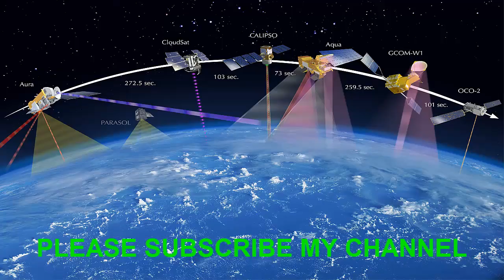দেখুন 'দক্ষিণ এশিয়া স্যাটেলাইটের' গুরুত্বপূর্ণ ৭টি তথ্য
বহুল আলোচিত যোগাযোগ উপগ্রহ 'দক্ষিণ এশিয়া স্যাটেলাইট- জিএসএটি-৯' এর সফল উৎক্ষেপণ সম্পন্ন করেছে ভারত। শুক্রবার বিকাল ৪টা ৫৭ মিনিটে দেশটির অন্ধ্রপ্রদেশের শ্রীহরিকোটা থেকে এই স্যাটেলাইট উৎক্ষেপণ করা হয়।
এই স্যাটেলাইট সম্পর্কে গুরুত্বপূর্ণ কিছু তথ্য:
১. এই যোগাযোগ স্যাটেলাইটের ওজন ২,২৩০ কেজি যা চারটি বড়সড় হাতির চেয়েও বেশি ভারী। এর নির্মাণ খরচ পড়েছে ৪৫০ কোটি রুপি। এটি দক্ষিণ এশিয়ার ৭ প্রতিবেশী দেশ ভারত, নেপাল, ভুটান, বাংলাদেশ, মালদ্বীপ, শ্রীলংকা এবং আফগানিস্তানের মধ্যে টেলিযোগাযোগ সংযোগ ঘটাবে। পাকিস্তান এই প্রকল্প থেকে সরে গেছে।
২. এ স্যাটেলাইট উৎক্ষেপণ চীনের মহাকাশ কূটনীতি মোকাবিলার পাল্টা পদক্ষেপ মনে করা হচ্ছে। কারণ পাকিস্তান ও শ্রীলংকাকে যোগাযোগ স্যাটেলাইট উৎক্ষেপণে চীন সহযোগিতা করেছে।
৩. 'দক্ষিণ এশিয়া স্যাটেলাইটের' নতুন প্রোপালসন (নিক্ষেপক) তিন বছর ধরে নির্মিত হয়েছিল। এর জীবনকাল ১২ বছর। যেই জিএসএলভি রকেটের মাধ্যমে স্যাটেলাইটটি উৎক্ষেপিত হয়েছে তার ওজন ৪১৪ কেজি এবং এটি ৫০ মিটার লম্বা। এটি জিএসএলভির একাদশতম ফ্লাইট যাকে বিজ্ঞানীরা 'দুষ্টু ছেলে' আখ্যা দেন।
৪. পাকিস্তান একমাত্র সার্ক সদস্য দেশ যারা নিজস্ব মহাকাশ কর্মসূচির কথা বলে এ প্রকল্প থেকে বেরিয়ে যায়। পাকিস্তানের পাঁচটি স্যাটেলাইট আছে। কিন্তু দেশটির ভারী উৎক্ষেপক এবং স্যাটেলাইট আবিষ্কার সুবিধার অভাব রয়েছে।
৫. ভারতীয় মহাকাশ গবেষণা সংস্থার (এএসআরও) প্রায় অর্ধশত সেরা মহাকাশ প্রকৌশলী এবং বিজ্ঞানী 'দক্ষিণ এশিয়া স্যাটেলাইট' উৎক্ষেপণের কাজ মনিটর করেছেন।
৬. এ স্যাটেলাইট অংশীদার দেশগুলোকে দুর্যোগের সময় উন্নত যোগাযোগ গড়ে তুলতে এবং দেশগুলোর মধ্যে হটলাইন (সরাসরি সংযোগ) চালু করতে সহযোগিতা করবে। এটি টেলিমেডিসিন এবং শিক্ষা কার্যক্রমের ক্ষেত্রেও সাহায্য করবে।
৭. ভারতের 'প্রতিবেশী প্রথম নীতির' প্রশংসা করে প্রতিবেশী রাষ্ট্রগুলোর প্রধানরা 'উপহারের' জন্য নরেন্দ্র মোদিকে ধন্যবাদ দিয়ে বলেন, এটি আমাদের অঞ্চলের সবার জন্য অগ্রগতি বয়ে আনবে।
সূত্র: ইকোনোমিক টাইমস